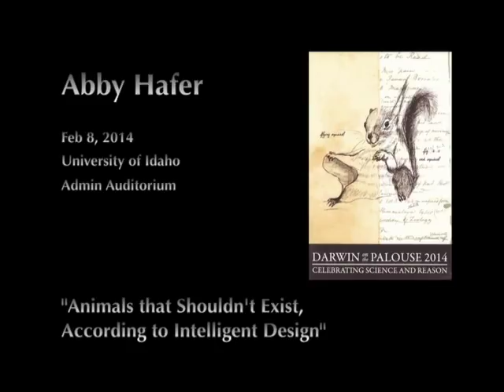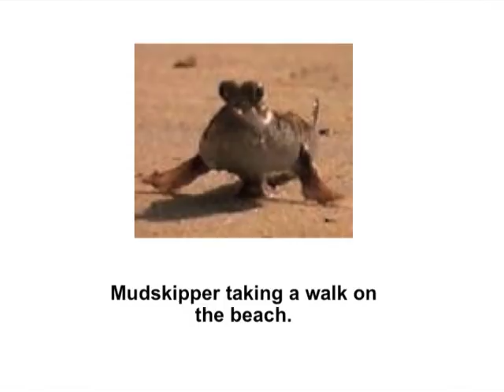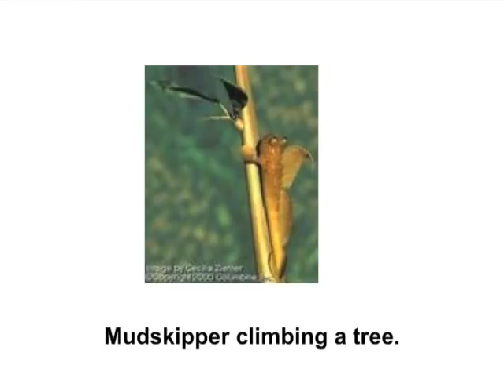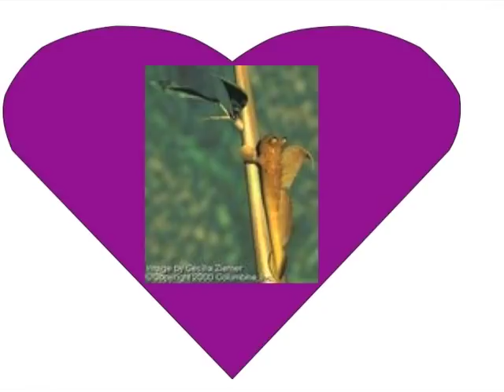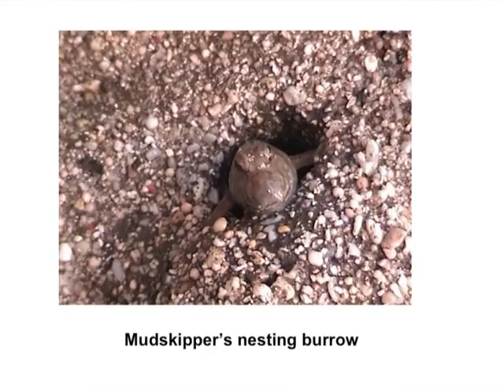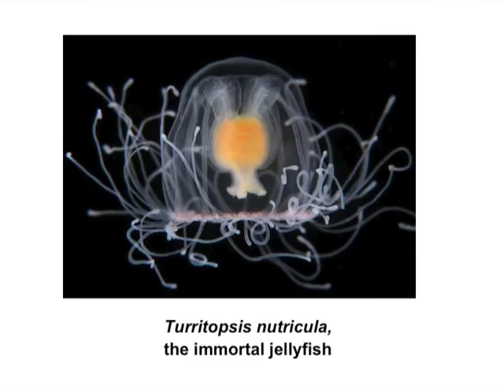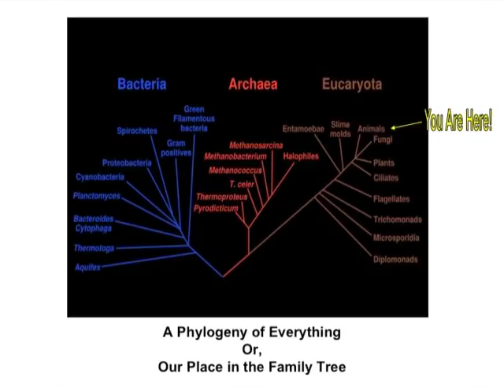Abby Hafer - Animals that Shouldn't Exist, According to Intelligent Design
Darwin on the Palouse, a free annual event to celebrate humanity, science and rational thought, is sponsored, in part, by the American Humanist Association, The Palouse Coalition of Reason, and the University of Idaho Women's Center.

The views and opinions expressed in this presentation are those of the author and do not necessarily reflect the views and opinions of Darwin on the Palouse or its sponsors.